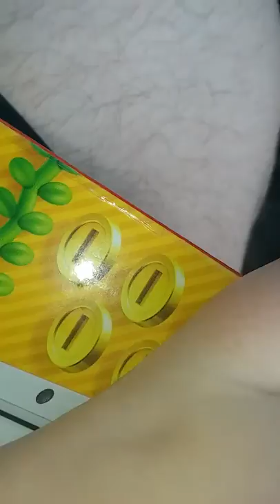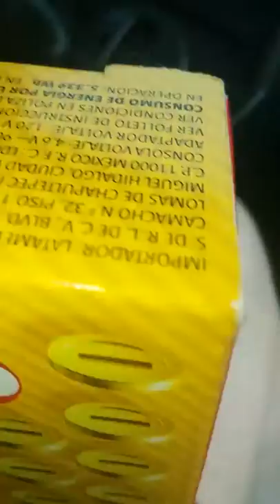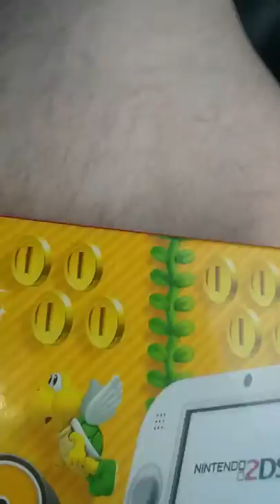GameStop Rant in the Car..